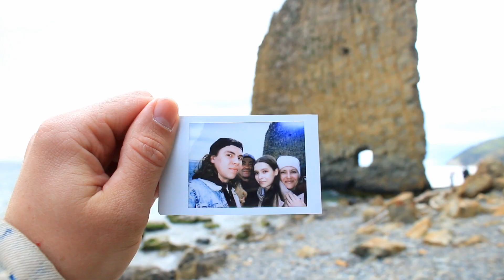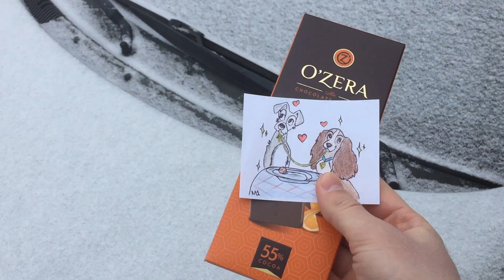MY GREATEST 2022